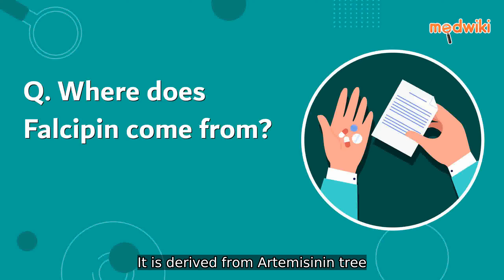Where does Falcipin come from?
Artemisinin a potent antimalarial compound is extracted from the leaves of the Artemisinin tree Artemisia annua This naturally occurring compound has revolutionized the treatment of malaria a lifethreatening disease caused by the Plasmodium parasite The Artemisinin tree also known as sweet wormwood or qing hao is native to Asia but is now cultivated in various regions worldwide for its medicinal properties The extraction process involves harvesting the leaves of the Artemisinin tree which are then dried and ground into a fine powder This powder is then subjected to a series of chemical reactions to isolate and purify artemisinin The resulting compound is a powerful weapon against malaria as it disrupts the growth and reproduction of the parasite within the human body Artemisininbased combination therapies ACTs are now the recommended treatment for uncomplicated malaria cases particularly in areas where the parasite has developed resistance to other antimalarial drugs The effectiveness of artemisinin has been widely acknowledged and it has played a significant role in reducing malariarelated deaths globally Research is ongoing to explore the potential of artemisinin for other medical purposes such as treating various types of cancer The discovery and development of artemisinin as an antimalarial drug have indeed been a gamechanger in the field of medicine offering hope for millions of people affected by malaria and paving the way for further advancements in the treatment of infectious diseases